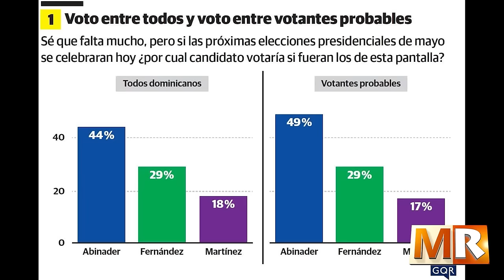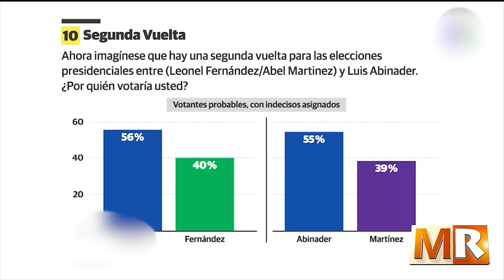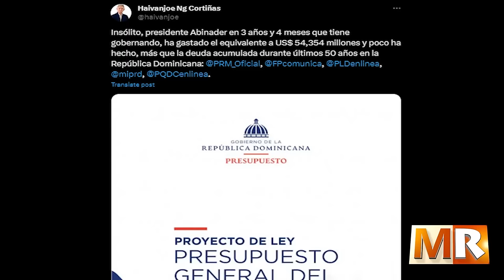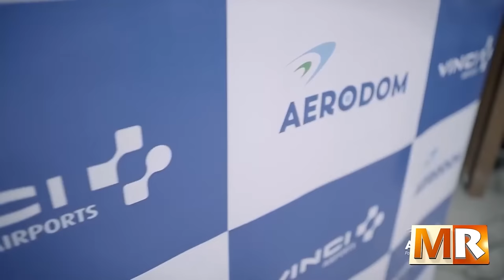Roberto Rosario: Abinader no se reelige, Leonel quieren compran reelección contrato AERODOM